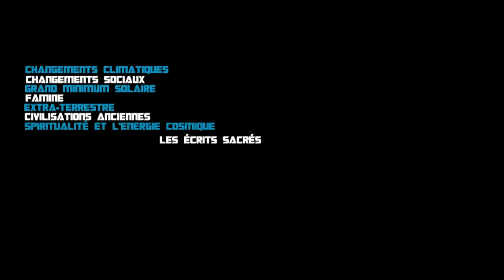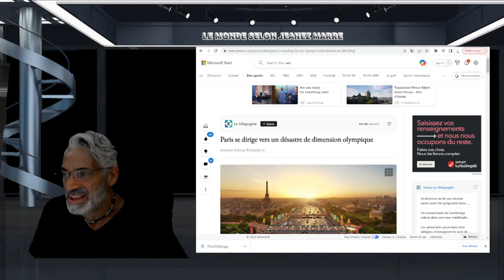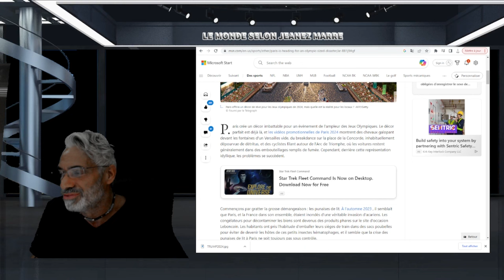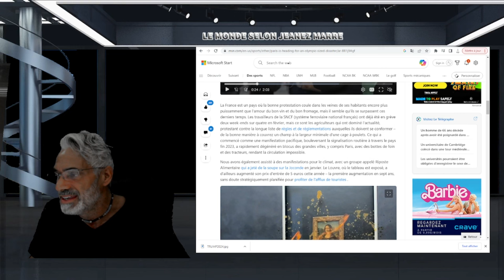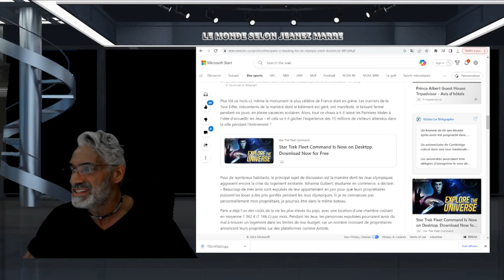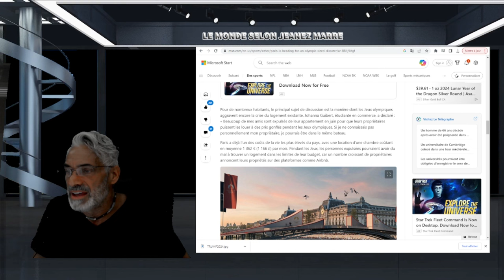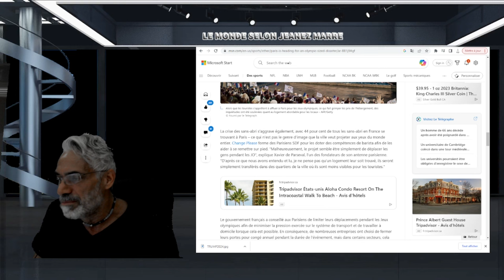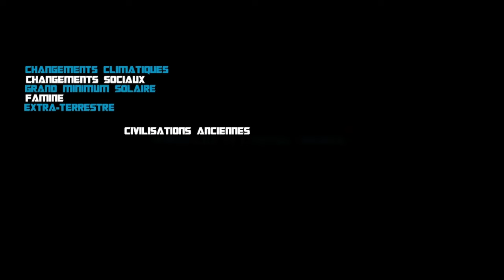ALERTE;Paris se dirige vers un désas.. de dimension olympique,L'EFFONDRE...DE L'OCCID..